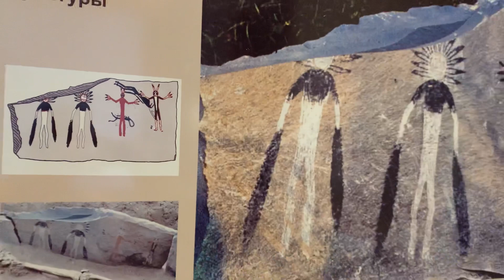Великая Богиня и роль женщины в мифах индейцев неолита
Миф о Девушке и бизоне из сказаний индейцев, проживающих на территории современной Монтаны.

Приветствую всех!
Рина Гри, я художник и провожу практики потокового рисования, на которых вы получаете методику легкого достижения своих целей и желаний.

Узнать об архетипах, понять свой и сделать практику на гармонизацию можно на онлайн или офлайн встрече, которые проходят регулярно по воскресеньям.

Присоединяйтесь к телеграмм-каналу «ПОТОКОВОЕ РИСОВАНИЕ» чтобы получать анонсы встреч, выгодные акции, подарки и записаться.

Или пишите в лс WA/Telegram 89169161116

До встречи!